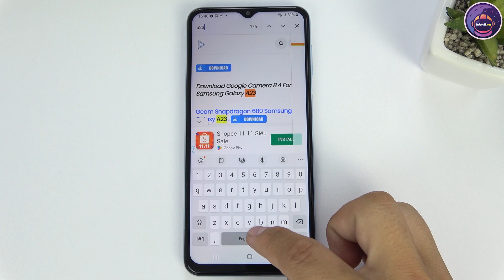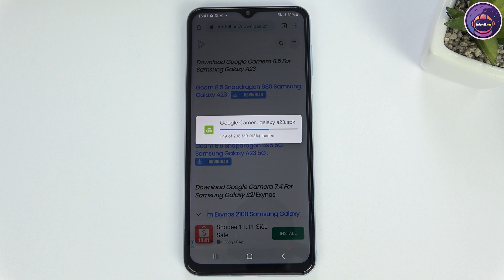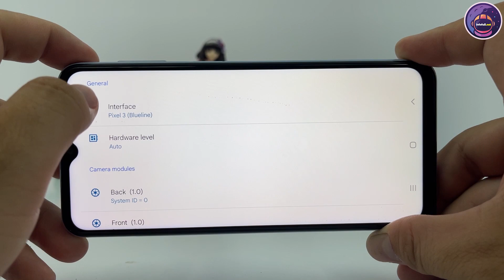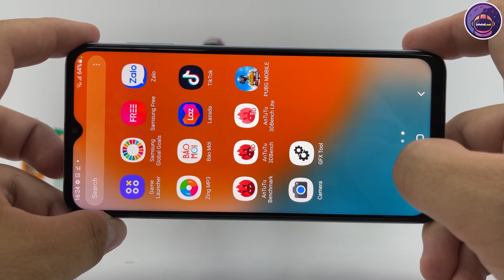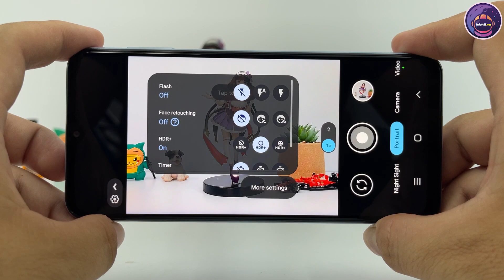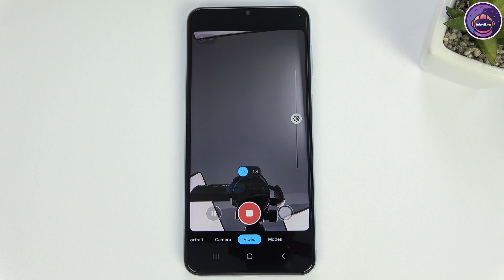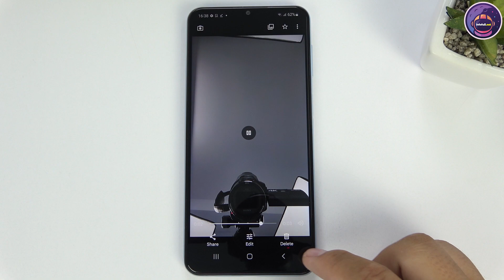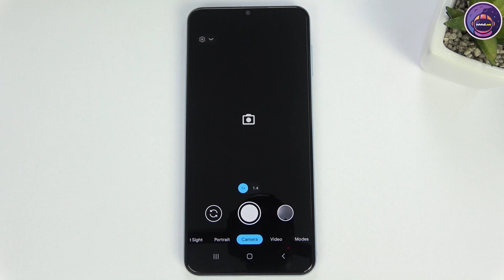Google Camera 8.6 for Samsung Galaxy A23 5G | Gcam Snapdragon 695 5G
Video show you how to download Google Camera 8.6 for Samsung Galaxy A23 5G

Gcam Snapdragon 695 5G
Google Camera 8.6 Version
Samsung A23 5G test Google camera features

Main camera
50 MP, f/1.8, (wide), PDAF, OIS
5 MP, f/2.2, 123˚ (ultrawide), 1/5", 1.12µm
2 MP, f/2.4, (macro)
2 MP, f/2.4, (depth)
Features LED flash, panorama, HDR
Video 1080p@30fps
Selfie camera
8 MP, f/2.0, (wide) - USA
8 MP, f/2.2, (wide) - International
Video 1080p@30fps

Never miss a moment with Google Camera, and take fantastic pictures and videos using features such as Portrait, Night Sight, and the video stabilization modes.

Features
• HDR+ with Exposure and White Balance Controls - Take pictures using HDR+ to capture fantastic photos, especially in low-light or backlit scenes.
• Top Shot - Pick the best moment with Top Shot. It automatically recommends the best pics, where no one is blinking and everything looks just right.
• Night Sight - You’ll never want to use your flash again. Night Sight brings out all the details and colors that get lost in the dark. You can even take photos of the Milky Way!
• Super Res Zoom - Super Res Zoom makes your pictures sharper when you zoom in.
• Motion Mode - Capture life in motion. Take professional quality Long Exposure and Action Pan photos.
• Long Shot - Take casual, quick videos by simply long-pressing the shutter key in the default camera mode.

Requirements - The latest version of Google Camera only works on Pixel phones running Android 12 and above. The latest version of Google Camera for Wear OS only works on Wear OS 2.0 devices connected to Pixel phones. Some features are not available on all devices.

google camera
gcam
google camera 8.6
gcam 8.6
samsung a23
google camera 8.6 on samsung a23
samsung a23 google camera
google camera samsung a23
how to install google camera 8.6
download gcam 8.6
samsung a23 test gcam full features
samsung galaxy a23 gcam 8.6
samsung a23 google camera 8.6 apk
samsung a23 gcam xda
gcam 8.6 vs stock camera comparison
google camera 8.6 vs stock camera
gcam samsung a23 apk
gcam comparison
samsung a23 test gcam
techqa
techqa gcam